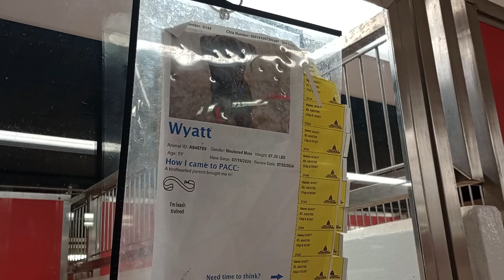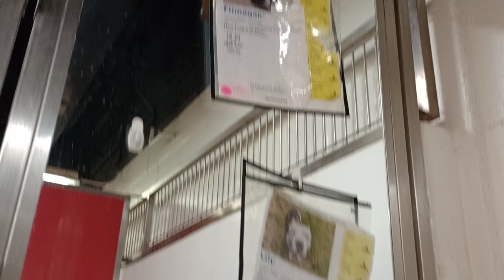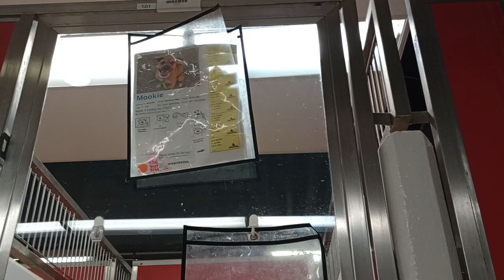Wyatt 5y A845709 kennel 150 PACC shelter Ruby A775514 Blossom A827592 doggies in kennel 151 2left 89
Ruby 2y A775514 Blossom 1y A827592 were doggies 2left kennel 151 PACC shelter